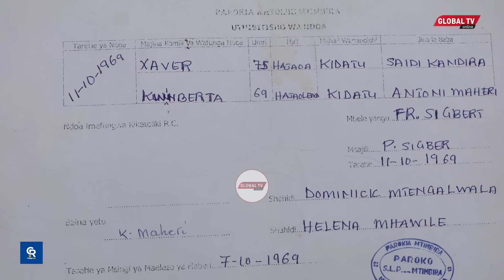MJANE ADAI KUDHULUMIWA MGAO wa MIRATHI ya MUMEWE - "NYUMBA 12, EKARI 40 MASHAMBA ya MIWA na MPUNGA"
Mjane aliyejitambulisha kwa jina la Kuniberta Maheri mwenye umri wa miaka 71 ambaye amedai alianza kuishi maisha ya ndoa ya Kikristo na mumewe Xavery Kandira kuanzia Oktoba 11 mwaka 1969 wakichuma utajiri wa kutosha, sasa anaishi katika ufukara mkubwa.

Hali hiyo inakuja kufuatia kifo cha mumewe huyo aliyechuma naye utajiri mkubwa ambao sasa amesema unashikiliwa na wengine.

Kufuatia mateso ya Bibi kizee huyo mjane  wanahabari wetu, Richard Bukos na Issa Mnaliy walifunga safari mpaka mkoani Morogoro na kuzungumza naye ili kujua historia ya maisha yake.

Maisha yao yaliendelea kwa amani na furaha na kufanikiwa kuchuma vitu kadhaa ikiwemo kununua mashamba, trekta la kulimia na kujenga nyumba za kuishi zaidi ya kumi na nyumba za biashara zikiwemo nyumba za kulala wageni (Guest House).

Maisha yao yalizidi kunoga, Xavery na mkewe Kuniberta walifanikiwa kuzaa watoto wawili kwa nyakati tofauti, lakini haikuwa bahati yao kwani wote wawili walifariki dunia.
Wawili hao waliendelea kuishi katika ndoa yao, lakini Xavery alitoka nje ya ndoa yao na kupata mke mdogo ambaye alifanikiwa kuzaa naye watoto kadhaa.

MAISHA YANA MWISHO WAKE: Mwaka 2019, Xavery alifariki dunia na kuacha mali zote alizochuma na wake zake na hapo ndipo imekuwa kama mwiba mchungu umechoma kidonda cha mjane Kuniberta Maheri.

Tangu afariki dunia mumewe amekuwa akiishi kimateso bila msaada wowote wa chakula wala matibabu kufuatia mali hizo kushikiliwa na watoto wa mke mdogo.

Bibi kizee huyu mjane akizungumza na Global TV amelalamikia kitendo cha kutoshirikishwa vizuri kwenye kesi ya mgawanyo wa mali alizochuma na mumewe na kudai kuwa amesikia kesi ya mgawanyo wa mali za mumewe imefunguliwa na tayari imeshamalizika bila yeye kupewa chochote kimaandishi.

Mpaka sasa hajui kinachoendelea juu ya kifuta jasho chake cha kuishi na mumewe tangu mwaka 1969 na aliambiwa mali hizo zitagawanywa naye atapata mgao, lakini tangu afariki mumewe mwaka 2019 mpaka sasa hajapata chochote.